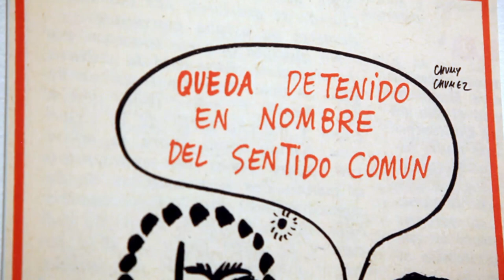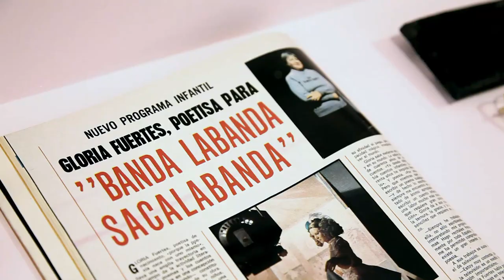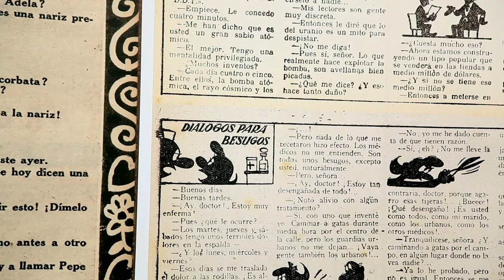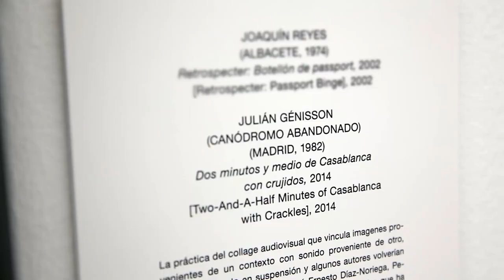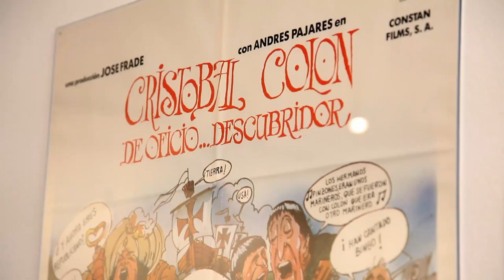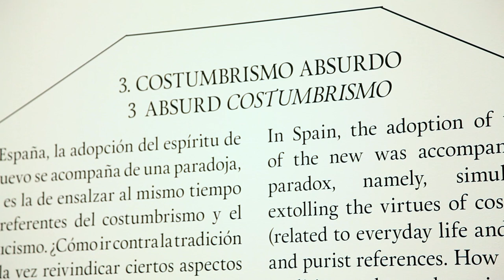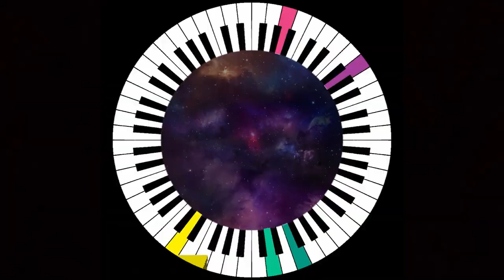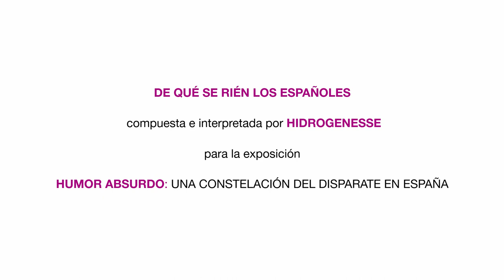EXPOSICIÓN EN CA2M "HUMOR ABSURDO: UNA CONSTELACIÓN DEL DISPARATE EN ESPAÑA"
"HUMOR ABSURDO: UNA CONSTELACIÓN DEL DISPARATE EN ESPAÑA"
31 enero – 28 junio 2020

Comisaria: Mery Cuesta

Asesores: Joaquín Reyes (humor), Luís E. Pares (cine), Gloria G. Durán (vanguardias), Gerardo Vilches (cómic y humor gráfico) y Desirée de Fez (internet).

La exposición, ‘Humor absurdo’ define una constelación nueva de prácticas humorísticas absurdas en España. Partiendo de los 'Disparates' de Goya, nos adentramos en los siglos XX y XXI de la mano de Ramón Gómez de la Serna para atisbar diferentes autores y propuestas humorísticas que se han producido en este país hasta la actualidad. La constelación de prácticas humorísticas absurdas que muestra la exposición se basa principalmente en el "nonsense" y en el collage (la mecánica corta-pega) como procedimiento. Así, el disparate y la dislocación se revelan como las estrategias fundamentales en la búsqueda del efecto humorístico absurdo.

La muestra se despliega como una constelación de nombres y prácticas y no sigue un hilo cronológico. El recorrido se articula en 9 ámbitos: Hacia el disparate en España – Vanguardias y humor – Costumbrismo absurdo – Dislocación y abstracción – Humor surrealista – Vida doméstica – El individuo frente al sistema – Muerte – Más allá. En total la exposición refleja más de 110 autores entre los que se encuentran José Gutiérrez Solana, Faemino y Cansado, Miguel Noguera, Amparo Segarra, Millán Salcedo (Martes y Trece), Miguel Brieva, Flavita Banana, Manuel Summers, Mª Dolores de la Fe, Cifré, Hidrogenesse o Joaquín Reyes.

El resultado de la exposición es una panorámica transgeneracional que define un humor que observa el mundo desde una posición lúdica y suspendida sobre las circunstancias de la pura actualidad. En un presente en el que el humor está hostigado por los límites y el odio, nuestro reducto de felicidad balsámica es éste arte del disparate que apuesta por el sinsentido como fuente de disfrute y como actitud ante la vida.

 Video realizado por Javier Fernández Moratalla

Con la colaboración de RTVE, Museo ABC y la Asociación de Amigas del CA2M
Con el apoyo de Cervezas Alhambra

EXHIBITION “ABSURD HUMOUR: A CONSTELLATION OF FOLLIES IN SPAIN”
31 January – 28 June 2020

Curated by Mery Cuesta
Advisors: Joaquín Reyes (humour), Luís E. Pares (film), Gloria G. Durán (avant-gardes), Gerardo Vilches (comic and graphic humour) and Desirée de Fez (internet).
Absurd Humour defines a new constellation of absurd humoristic practices in Spain. Starting out from Goya’s Disparates (The Follies), we take a look at the 20th and 21st centuries through the optic of Ramón Gómez de la Serna in order to espy different artists and humoristic ideas produced in Spain up until the current moment in time. The constellation of absurd humoristic practices showcased in this exhibition are mainly based on nonsense and collage (the mechanics of cut and paste) as a working method. And so, the folly and discombobulation are used as the basic strategies in the search for an absurd humoristic effect.

The exhibition unfolds as a constellation of names and practices but without following any kind of chronological order. The walkthrough is structured in nine sections: Folly in Spain – The Avant-garde and Humour – Absurd Customs and Manners – Discombobulation and Abstraction – Surrealist Humour – Domestic life – The Individual versus the System – Death– The Great Beyond. As a whole the exhibition will include the work of 110 artists and comics such as José Gutiérrez Solana, Faemino & Cansado, Miguel Noguera, Amparo Segarra, Millán Salcedo (Martes & Trece), Miguel Brieva, Flavita Banana, Manuel Summers, María Dolores de la Fe, Cifré, Hidrogenesse and Joaquín Reyes.

The result of the exhibition is a transgenerational overview that defines a sense of humour which observes the world from a playful suspended perspective on present-day circumstances. At the current moment in time, when humour is being harassed on all sides by censorship and hatred, our oasis of balsamic happiness is this art of the folly that uses nonsense as a source of fun and as an attitude towards life.

Video: Javier Fernández Moratalla

With the collaboration: RTVE, Museo ABC, Amigas del CA2M

With the support: Cervezas Alhambra